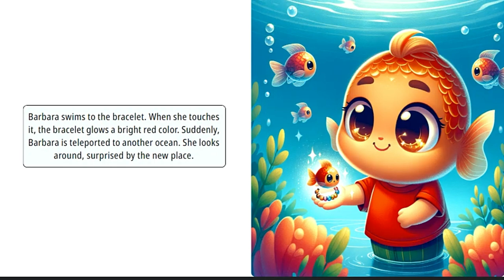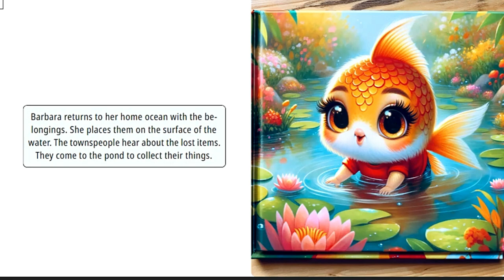Barbara's Magical Journey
Help Barbara return the lost belongings to their owners.